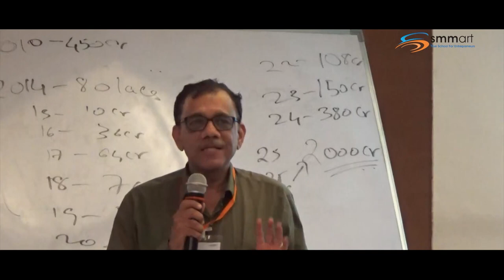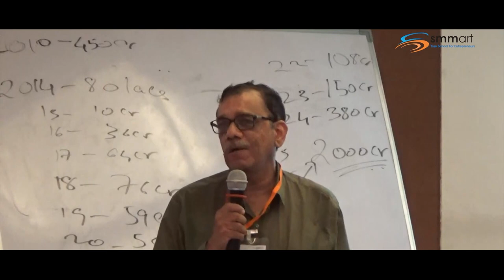Why Do Entrepreneur Miss the Bus? | Hemant Desai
Name : Hemant Desai
Company : Ankita Pest Control

In this enlightening series, we bring you firsthand testimonials from entrepreneurs who have experienced remarkable transformations after attending our program, presented by the insightful Hemant Desai.

In this episode, Hemant Desai shares his personal journey and the invaluable benefits he received by participating in our program. As a successful entrepreneur, Hemant understands the challenges and opportunities that come with running a business. Through his testimonial, he reveals how attending our program equipped him with the necessary tools and knowledge to overcome obstacles and propel his business to new heights.

During his enlightening interview, Hemant reflects on the transformative experiences he had while applying the strategies and techniques learned in our program. He highlights the specific tools and methodologies that he implemented, resulting in tangible and measurable benefits for his business. From marketing and sales to operational efficiency and leadership, Hemant explains how our program provided him with actionable insights and practical solutions.

Hemant's testimonial serves as a powerful reminder of the missed opportunities entrepreneurs often encounter when they lack the essential knowledge and skills required for success. By sharing his personal experiences and success stories, Hemant provides valuable lessons that can empower entrepreneurs to avoid common pitfalls and seize the right opportunities.